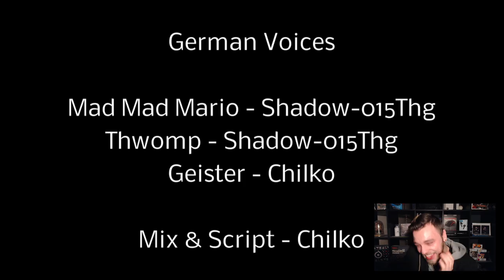Mad Mad Mario 5 Reaction - German (Fan-) Dub